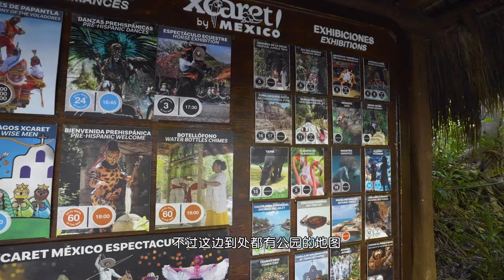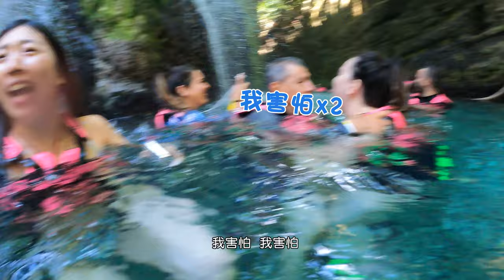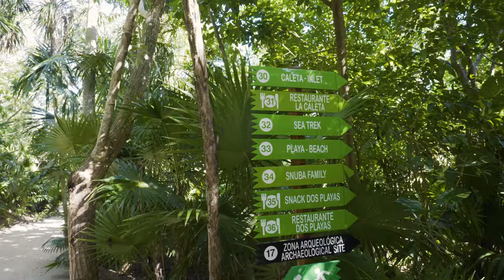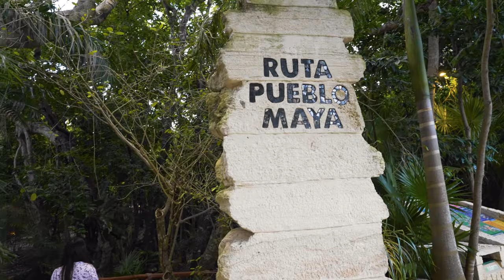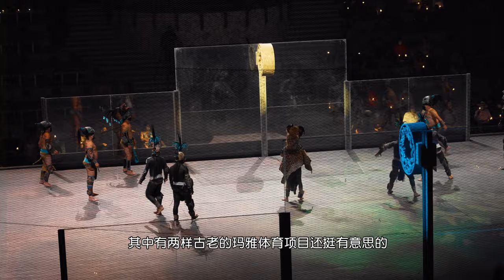【20天墨西哥】第4站坎昆Xcaret主题公园游玩攻略 一天玩转Xcaret 墨西哥自驾游 墨西哥自由行 【4K超高清视频】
Travel Vlog#50| Xcaret Park, Cancun, Mexico  墨西哥自由行系列 Vlog#4
早就听说坎昆周边的X系列各大主题公园，这次我们挑选了一个老少皆宜、人气很高的Xcaret主题公园，一探究竟。这个公园非常非常大，游乐设施超过50种，整个公园边逛边玩、吃吃喝喝，一天早九点到晚九点，非常考验脚力！晚上公园还有盛大的歌舞晚会，展示墨西哥玛雅文明的历史和习俗。虽然还有疫情，不过大家去的话一定要赶早，不然停车场要停很远哦。

亲近自然是我们的爱好，我们会继续分享我们一路的探索和体验，希望给你们带来快乐，也希望你们有机会去感受尝试。

简单生活是我们一直以来对待生活的态度。我们也会开始分享我们的生活感悟和心得，希望能带给你们一点启发，获得一点力量。